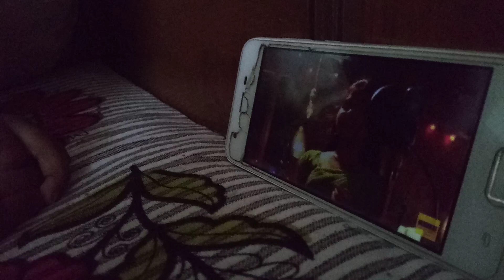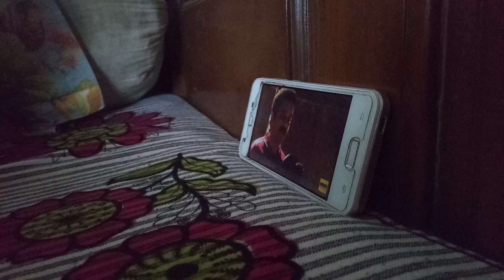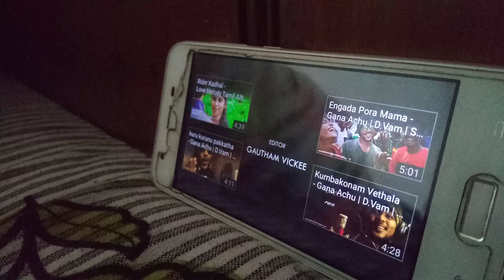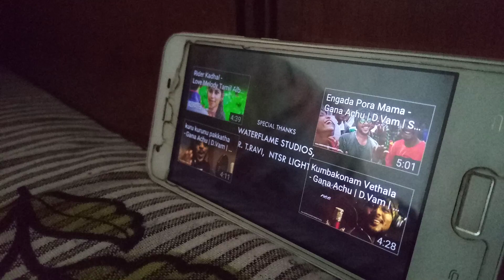Kandangi Sela Karee | A kid listening fully, babys&kutties song | great work Vijay erram Srinivasan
புதிய இசைக்குழு ஒன்றை ஊக்கப்படுத்த இந்த பதிவு.
குழந்தைகளின் கவனத்தை ஈர்க்கும் கலைகளில் நம்மால் கண்டுபிடிக்க முடியாத எதோ ஒரு சக்தி உள்ளது.
வாழ்த்துக்கள் vijay erram srinivasan Team. 👆